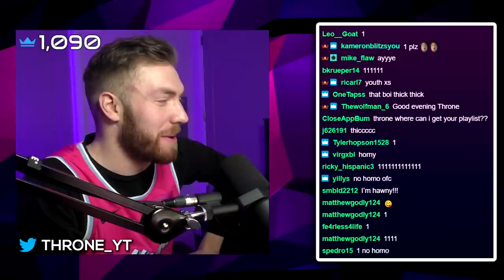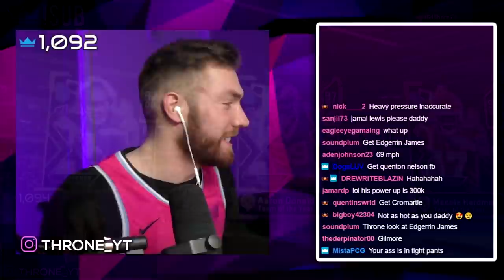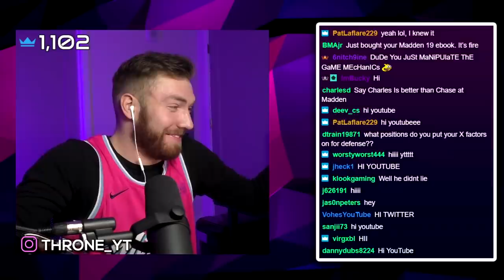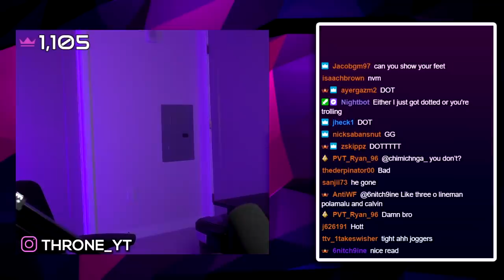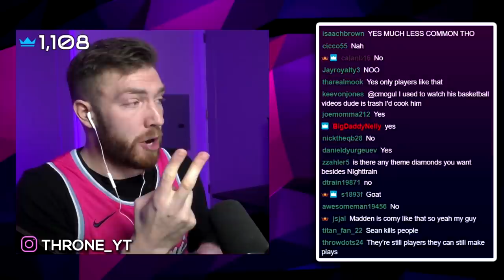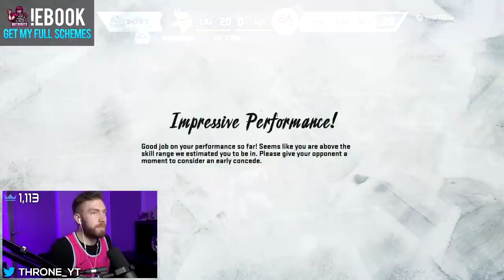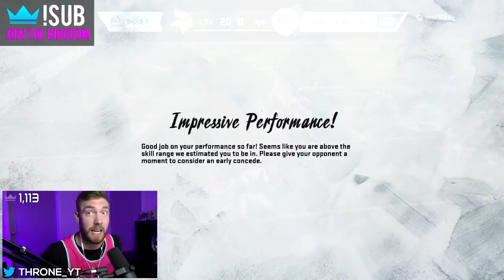Throne plays w/o corner routes or glitches (SPOILER he loses 42-0)